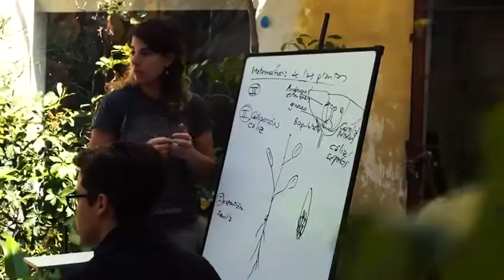Laboratorio Botánico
Te mostramos un poco de lo que hacemos en nuestros talleres. En noviembre se hizo la primer edición de "Botánica Oculta" donde vimos las fuerzas que interactuan en las plantas y determinan sus múltiples formas.